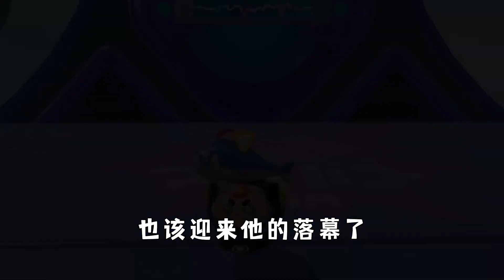蛋仔派对皮蛋节： jk妹时代结束！真香蛋泽重回巅峰？